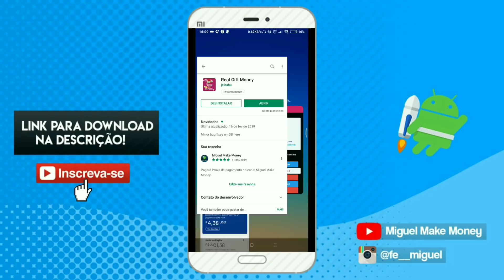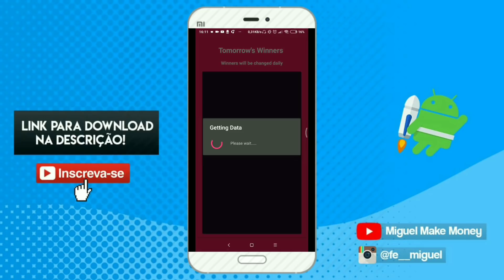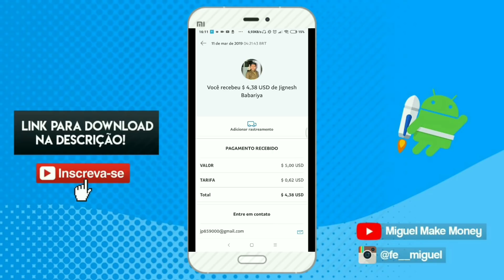PAGOU R$19,20! Como GANHAR DINHEIRO resolvendo questões de MATEMÁTICA - Real Gift Money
Jogue o jogo Gk e ganhe dinheiro.

©3MMM